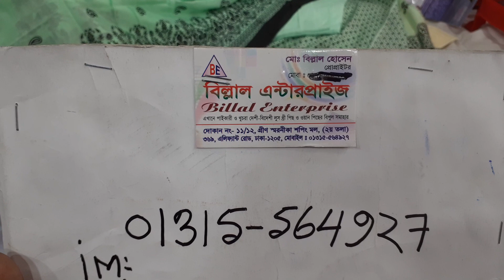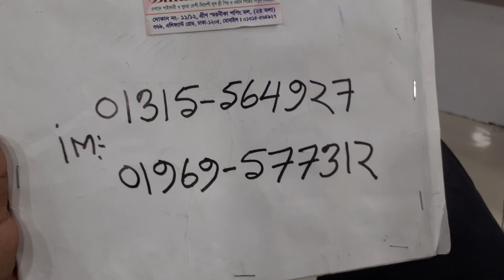01315-564927/৬৫০নতুন ডিজাইনের জয়পুরি থ্রি পিস কালেকশন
online